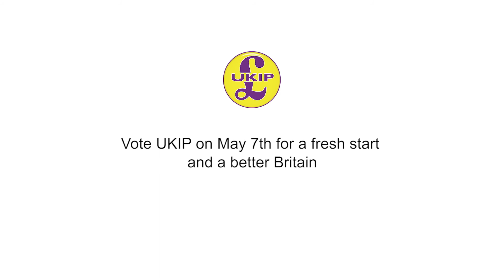Nigel Jones UKIP Eastbourne Q1 Important issues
What's the most important issue for the people of Eastbourne?